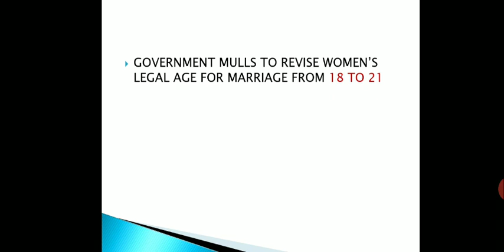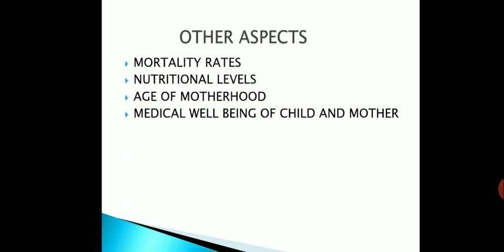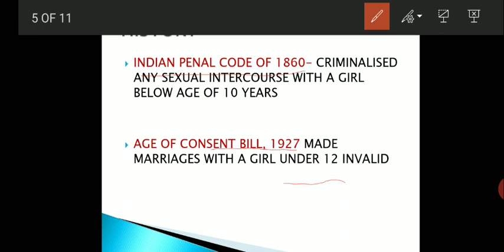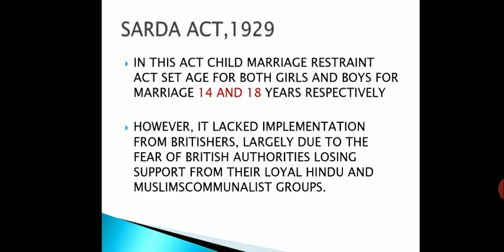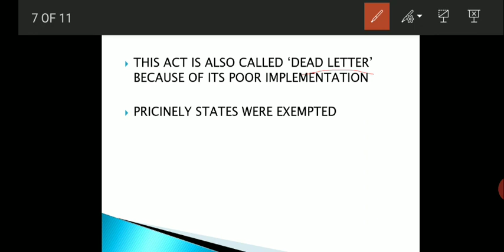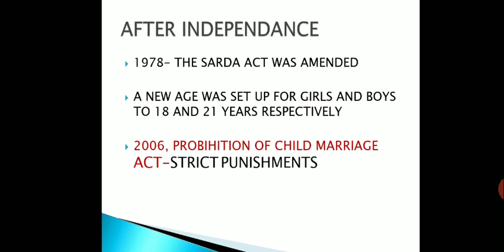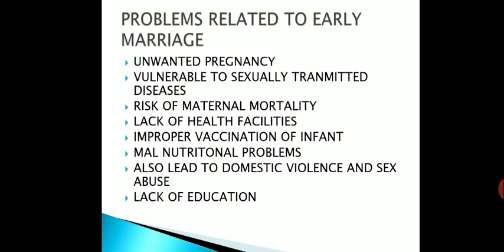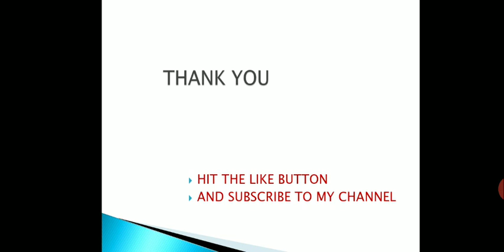Age of marriage to be increased to 21 for girls|| Sarda Act|| Current affairs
Sarda act explained. Brief history of marriage related bills.

Committee formed on deciding the issue of increasing marriage age of girls to 21.